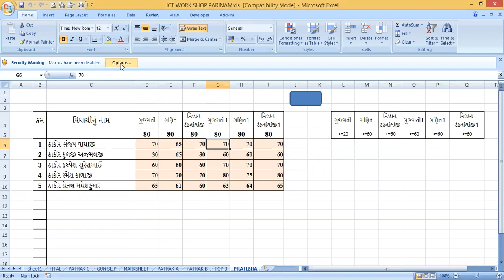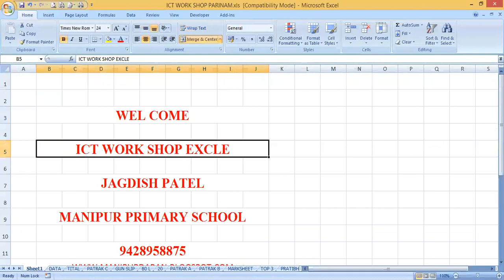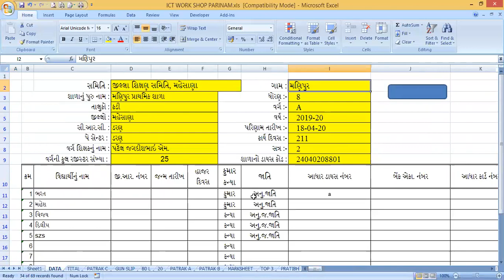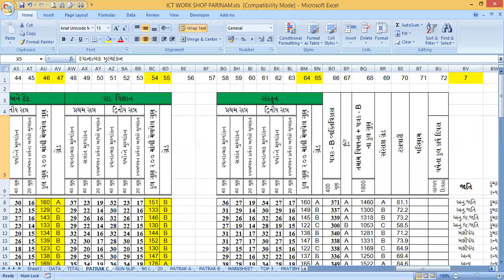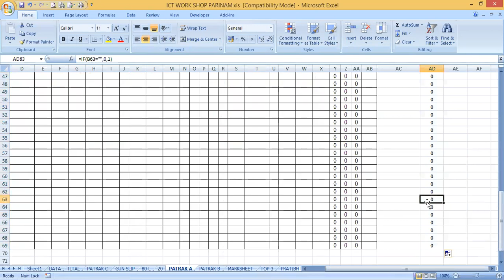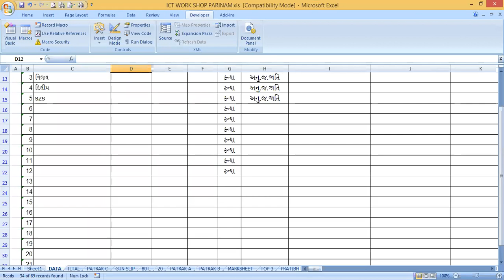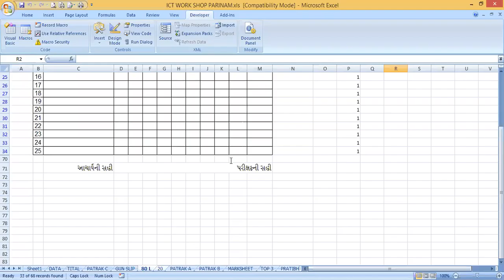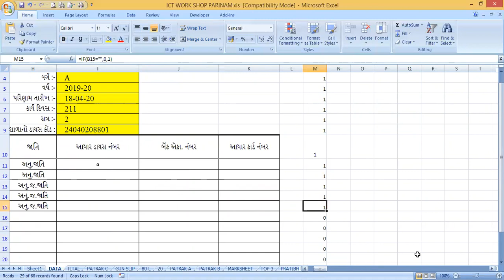PARINAM PATRAK PART 7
૫રિણામ ૫ત્રક બનાવવા માટે વર્ગમાં જેટલા બાળકો હોય તેટલી જ રો ખૂલે બાકીની હાઇડ થઇ જાય તેની એકસલમાં ફોર્મ્યુલા